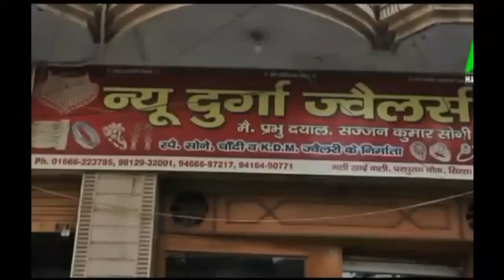नैना चौटाला का धमाकेदार इंटरव्यू, चोटी मैं पसीना लया दिया अभय सिंह चौटाला के, आ गया था?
हरियाणा के झज्जर में जेजेपी की जनसरोकार रैली में नैना सिंह चौटाला के साथ सड़कनामा की खास बातचीत, ऐलनाबाद चुनाव से लेकर कई मुद्दों पर बातचीत, बोली: चोटी मैं पसीना लया दिया अभय सिंह चौटाला के, आ गया था, जिसके जितने बेटे होंगे उतनी ही राजनितिक पार्टियां होंगी, दादा के पाँव छूना हमारे संस्कारो में है, जींद हरियाणा का दिल है तो झज्जर धड़कन है, नेता वही जो चैलेंज स्वीकार करे और कहीं से भी चुनाव लड़कर विधानसभा में पहुंचे, देखिये ये रिपोर्ट प्रमोद कुमार के साथ वीडियो जर्नलिस्ट चरण सिंह